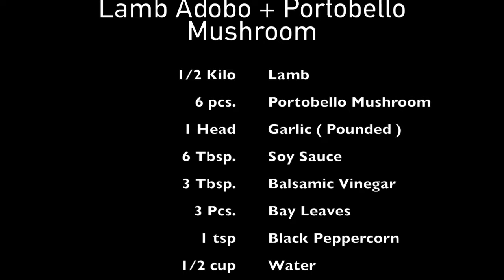TessTube - Lamb Adobo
Tessie Tomas is now on YouTube!
Offering a great mix of experiences, adventures, life lessons, and interaction with interesting people from across the globe.

Lamb Adobo Recipe

Ingredients:

Lamb Meat - 1/2 kilo
Portobello Mushroom - 6 pcs. sliced
Garlic - 1 head pounded
Soy Sauce - 6 tbsps.
Balsamic Vinegar - 3 tbsps.

Instructions:

1. Slice lamb meat into chunks, then rub with salt

2. Mix together soy sauce, vinegar, garlic. Add meat and pierce with fork to help absorb marinade.
    Marinate for at least 30 minutes

3. Place marinated meat together with marinade onto pot, heat to boiling then continue to
    braise in low medium fire,  until meat is tender. Add water as sauce reduces

4. When meat is fork tender, add bay leaves and portobello mushroom. Gently mix together and continue to simmer, about 5 to 7 minutes

5. Separate meat and sear in a hot pan with 1/2 tsp. olive oil until browned on all sides

6. Place seared meat back together with sauce, topped with sliced mushroom in pot. Simmer for 3-5 minutes. Serve over rice